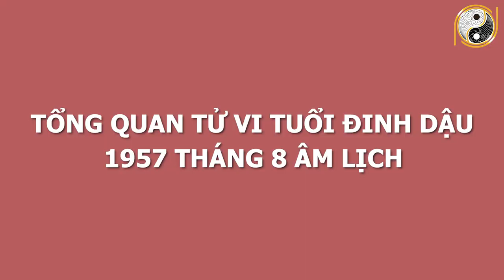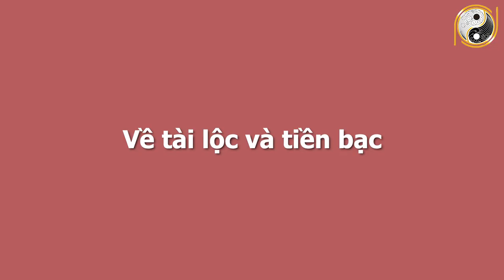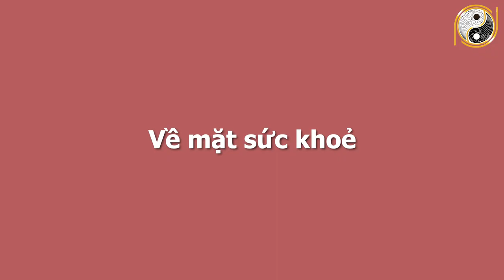Xem Tử Vi Tuổi Đinh Dậu 1957 Tháng 8 Âm Lịch VẬN MAY KÉO ĐẾN, Bùng Phát Tài Lộc, Trúng Số GIÀU Ú Ụ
01. Linh phù giải hạn
02. Hồ lô hóa giải Ngũ Hoàng
03. Mai Hoa Phú Quý
04. Gương bát quái tinh cầu
05. Kim bài thái tuế 2023
06. Vòng tam hợp Dần Ngọ Tuất
07. Vòng tam hợp Thân Tý Thìn
08. Vòng tam hợp Hợi Mão Mùi
09. Vòng Tam Hợp Tỵ Dậu Sửu
10. Bát bảo tâm kinh
11. Minh Quang pháp bảo cầu
12. Minh Quang pháp bảo lục giác
13. Tỳ Hưu Lộc Tài (Đồng)
14. Tỳ Hưu Khai Vận ( Bạch Ngọc)
15. Bách Niên Tụ Tài ( tụ tài lộc)
16. Song long ngọc ấn ( ấn thăng quan)
17. Kim bài ngũ Lộ Thần Tài
18. Hồ lô bình an ( treo xe)
19. Móc khóa văn xương
20. Ống bút văn xương gỗ đào
21. Bút văn xương gỗ đào
22. Bút văn xương gỗ đào nhỏ
23. Hoa mai kim tiền ( mạ vàng )
24. Các vật phẩm phong thủy khác Xem Tử Vi Tuổi Đinh Dậu 1957 Tháng 8 Âm Lịch VẬN MAY KÉO ĐẾN, Bùng Phát Tài Lộc, Trúng Số GIÀU Ú Ụ.